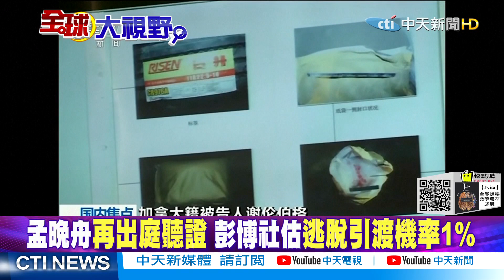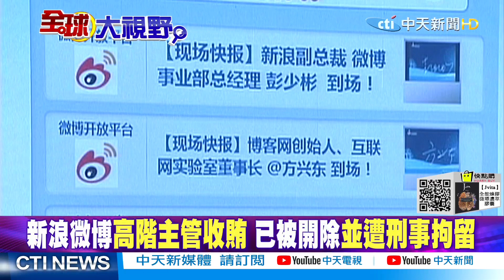【全球大視野上集】陸速召回駐立陶宛大使 美要阿富汗為自己而戰 @全球大視野Global_Vision 20210811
一週七天均有最新、最熱的國際話題：
《全球大視野》節目於每週一至五23:00首播  林嘉源/鄭亦真主持
《前進戰略高地》節目於每周六21:00首播  許甫主持
《國際直球對決》節目於每周日21:00首播  林嘉源主持